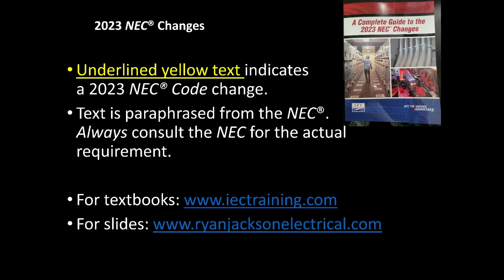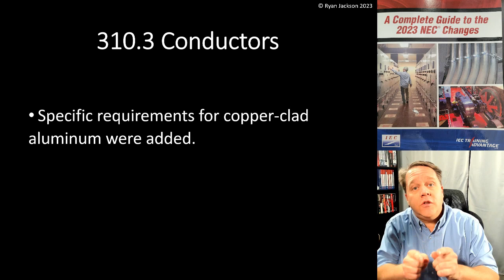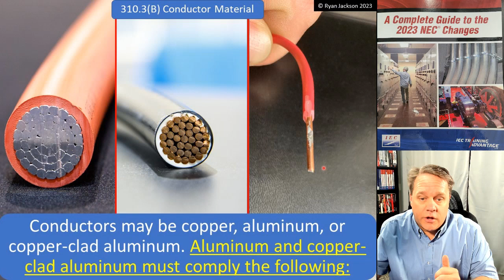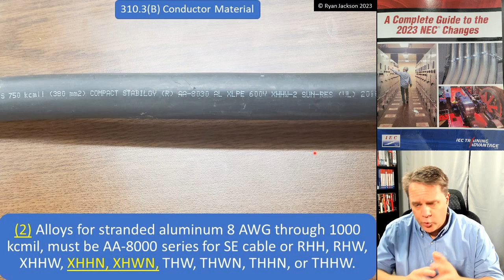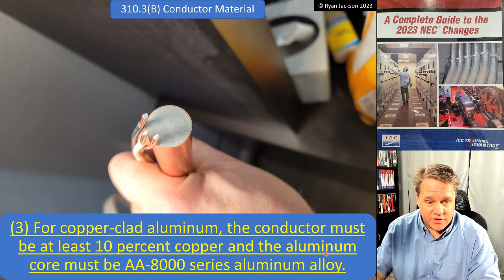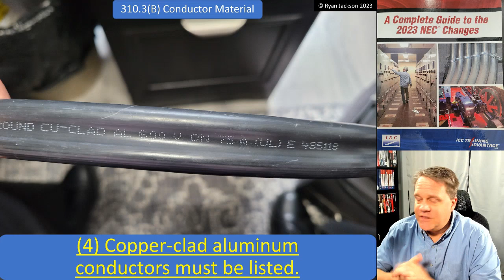2023 310.3 Conductors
What did (and what did not) happen in Article 310 for the 2023 NEC. New requirements for the construction and listing of copper-clad aluminum.